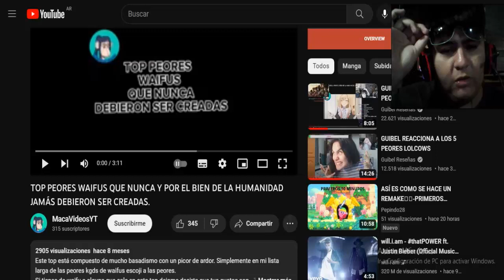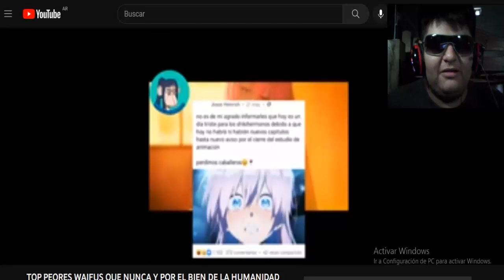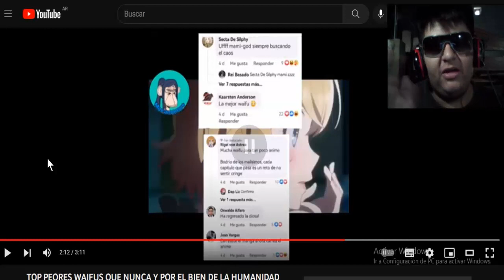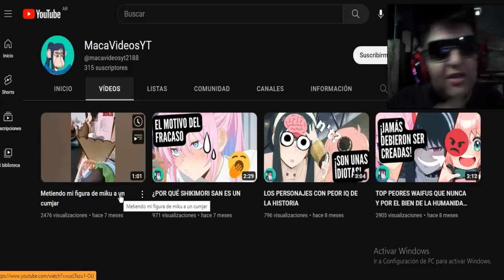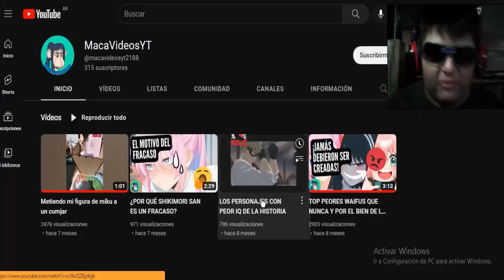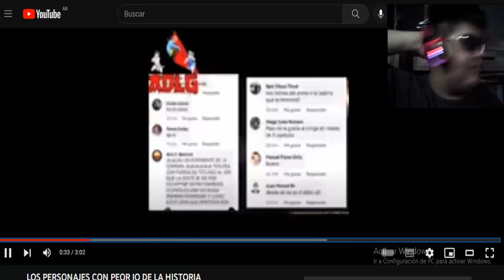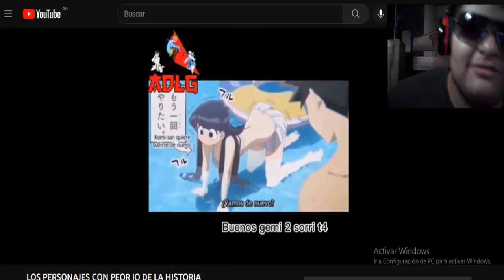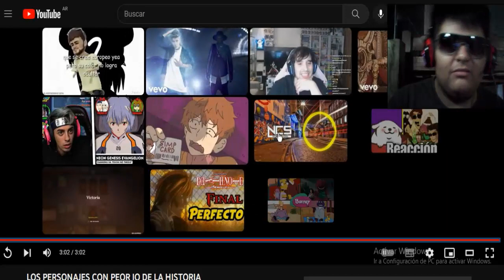LOS FANS DE MIKU SON...TOP PEORES WAIFUS DEL ANIME??? - REACCIÓN